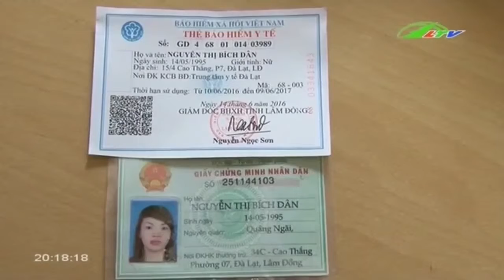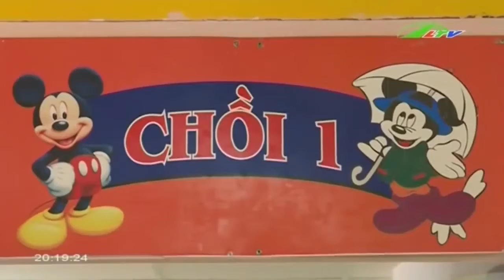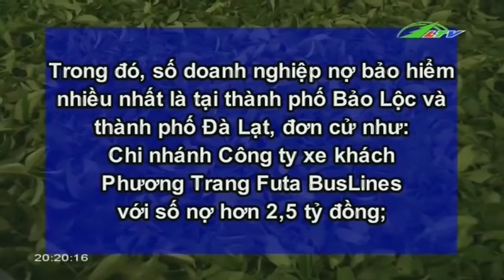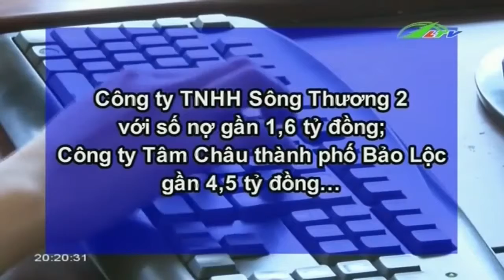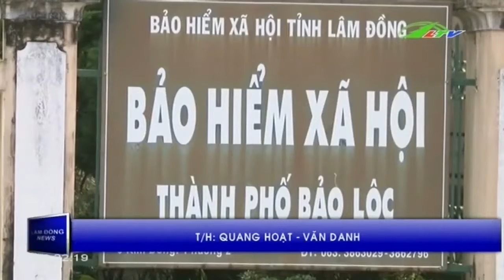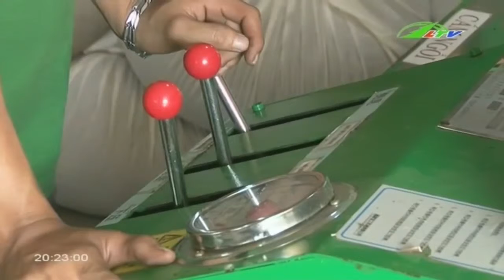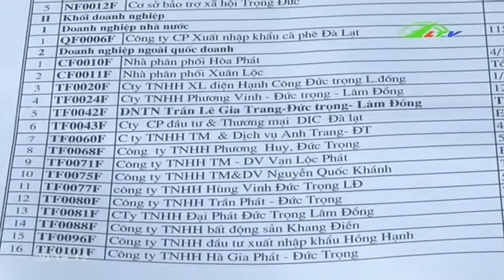Tin Tức Bảo hiểm xã hội “Nợ chồng thêm nợ” | Xã Hội Lâm Đồng TV